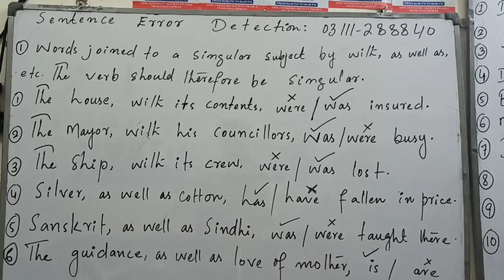Sentence Error Detection | SPSC and Competitive Exams | CSS Exam | Tips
Sentence Error Detection for Competitive Exams
How to Crack Competitive Exam
Tips for Error Detection